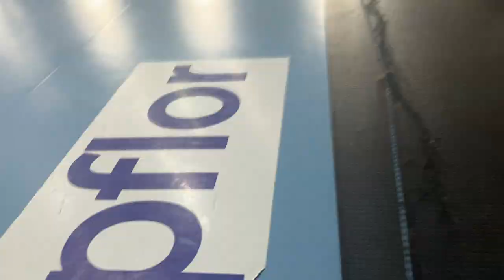SpikeSport Tournament 5/8/22: UH Black VS UH White (Pool Play, Set 1)